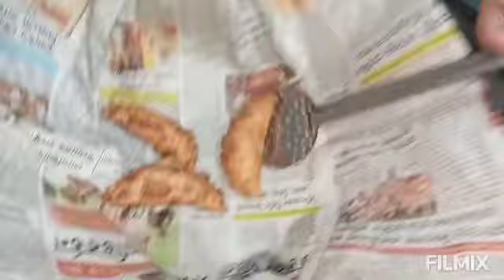ঘৰত জোন পিঠা বনাইছে ৰাইজ । চাওক কেনেকৈ বনাই জোন পিঠা ! খাবলৈ মস্ত সদ হৈছে ৰাইজ ।